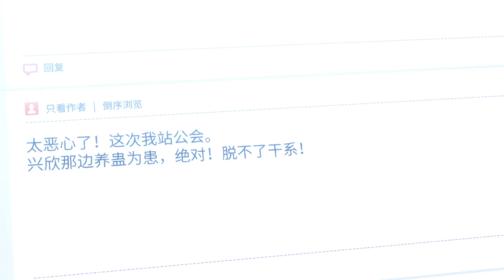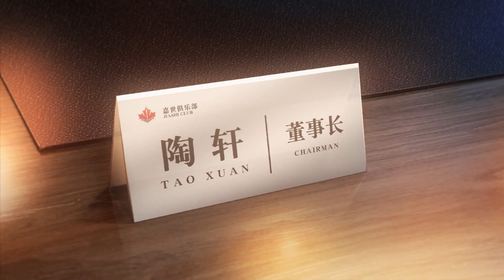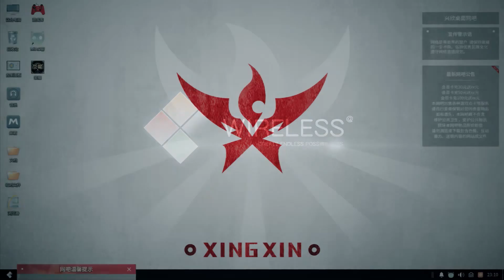🏆七大工会联手剿灭君莫笑，集合近百人围攻却被数十人包围，无一生还！【全职高手S2 The King's Avatar S2】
✨ 全職高手 叶修 全职高手 电竞 荣耀 The King's Avatar#君莫笑#熱血#國漫#中国电视剧#ChineseDrama#漫推男孩

《全职高手第二季The King's Avatar》讲述了陈果已退出嘉王朝公会，与叶修在第十区成立兴欣公会，与之对抗。在看完全明星赛后，叶修继续去打荣耀，陈果立志要帮叶修重返职业圈。荣耀里，第十区新人们议论吹嘘着飞速崛起的新势力兴欣公会，而他的会长君莫笑隐隐蛰伏，在默默的集结一批重返赛场的王者之师…